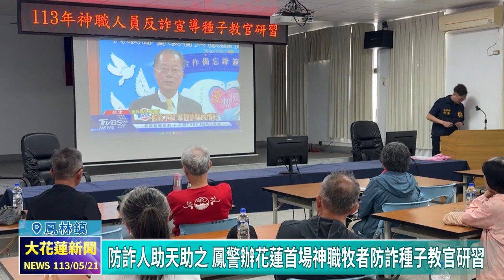20240521 09 防詐人助天助之 鳳警辦花蓮首場神職牧者防詐種子教官研習